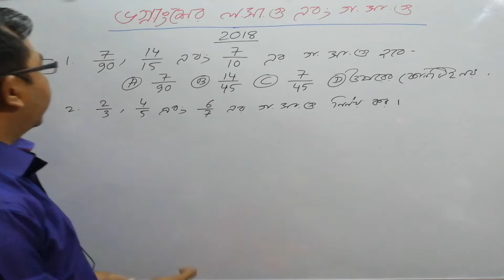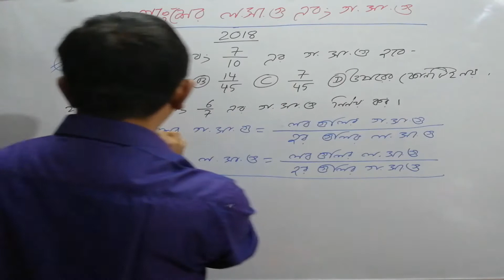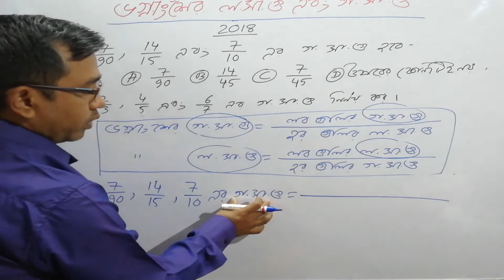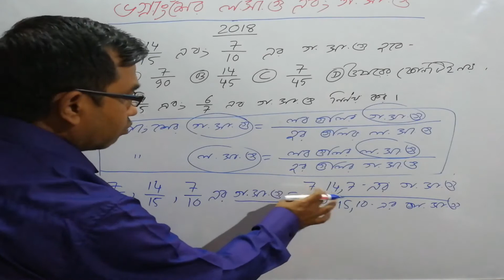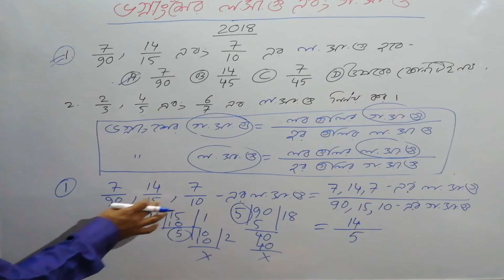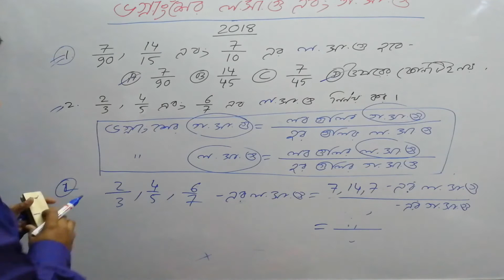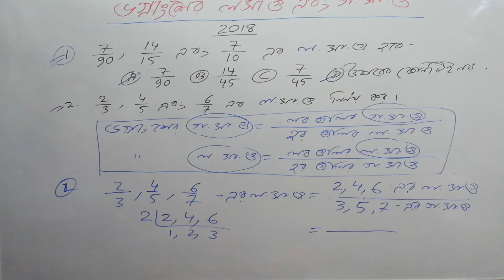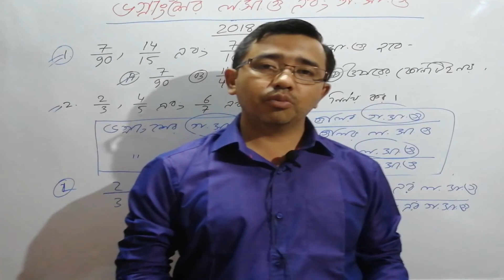Tripura TET-1 Math// LCM & HCF //Part - 3// Paid Course FREE // Tripura TET // T TET Math